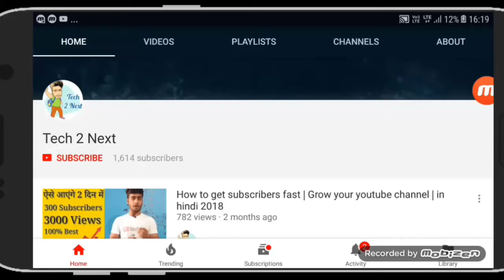How youtubers earn money in hindi | youtubers पैसा कैसे कमाते है